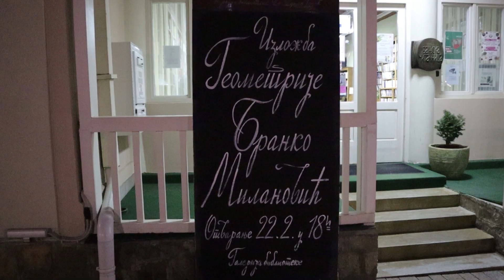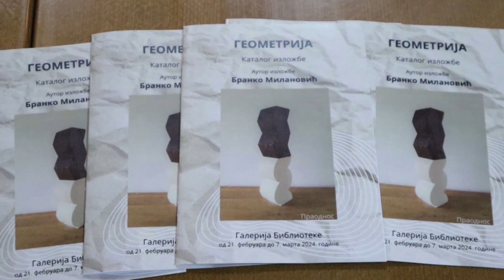Отварање изложбе "Геометрије" Бранка Миловановића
Народна библиотека "Др Душан Радић", Врњачка Бања, 22. фебруар 2024. године.